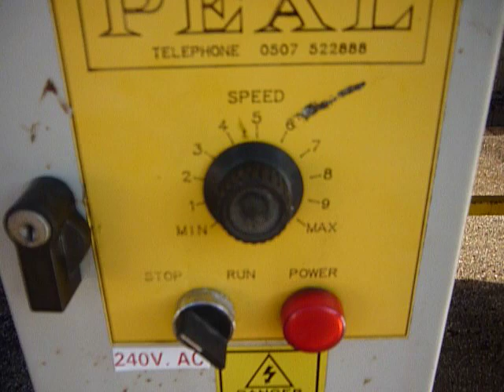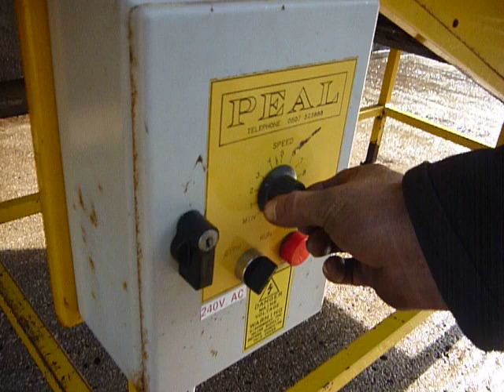Peal Dump Box Bulk Hopper Elevator